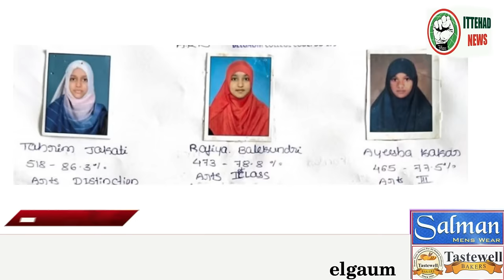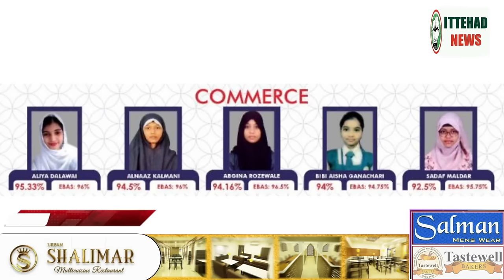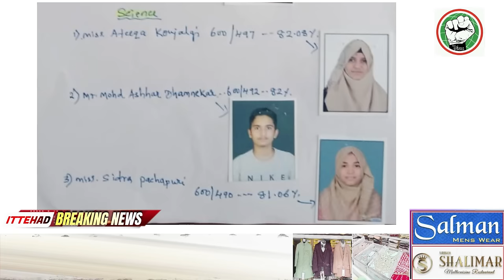ITTEHAD NEWS | BELGAUM | - EID KE BAAD KUCH KAABIL E GAUR BAATE..!! (13-04-2024)